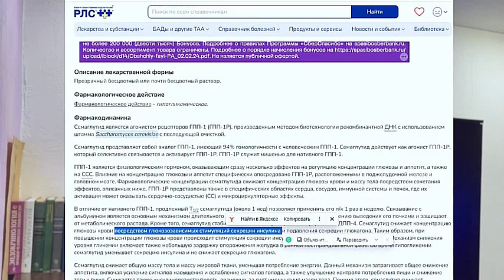Ozempic (Semaglutide, Ozempic) Miracle Weight Loss Drug. Doctor's Opinion on Semaglutide - Ozempic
Ozempic (semaglutide) is an innovative medication for diabetes treatment and weight loss. How does it work, who is it suitable for, and what side effects are possible? In this video, a doctor provides a detailed explanation of the benefits and risks of using Ozempic, discusses its dosage and effectiveness for weight loss. Learn how this drug helps control appetite and reduce weight. Real patient reviews and safe usage recommendations are also covered.

Ozempic (international name — semaglutide) is a medication used for the treatment of type 2 diabetes and for weight management in cases of obesity. It belongs to the class of glucagon-like peptide-1 (GLP-1) receptor agonists, which help regulate blood sugar levels and reduce appetite.

Key Information About the Drug:

Mechanism of Action:
Ozempic mimics the action of GLP-1, a hormone produced in the intestine. This hormone stimulates insulin production when blood glucose levels are elevated, slows gastric emptying, reduces hunger, and consequently helps control body weight.

Dosage Form:
Typically available as pre-filled pens for subcutaneous injections, administered once weekly.

Primary Indications:
Treatment of type 2 diabetes (especially in combination with lifestyle modifications).
In some countries, approved for weight management in cases of obesity (marketed under the brand name Wegovy).

Dosage:
The initial dose is usually 0.25 mg once weekly, gradually increased to 1.0 mg or higher depending on individual tolerance and therapeutic response.

Benefits:
Reduction in blood glucose levels.
Weight loss (particularly in patients with obesity).
Positive effects on cardiovascular risks in patients with diabetes.

Special Considerations:
Ozempic should only be used under medical supervision. It is often prescribed alongside other anti-diabetic agents, diet, and physical activity.

Alternatives:
Other GLP-1 receptor agonists (e.g., liraglutide, dulaglutide).
Medications from other classes for diabetes treatment (e.g., SGLT-2 inhibitors, metformin, etc.).
If you are considering using Ozempic or are already taking it, it is important to discuss potential risks and the specifics of your therapy with your healthcare provider.